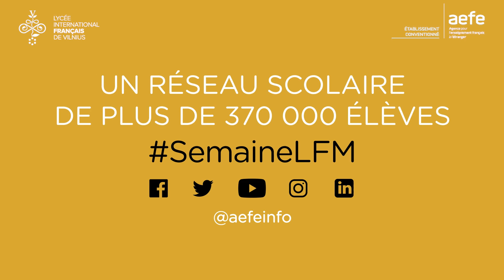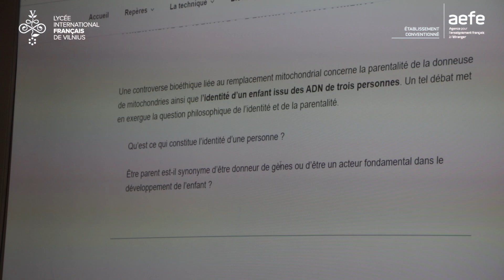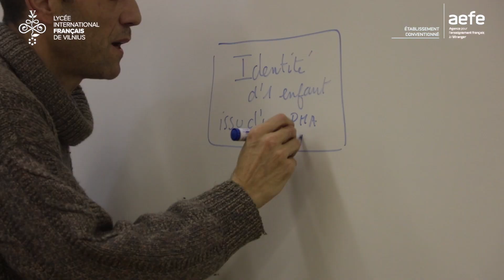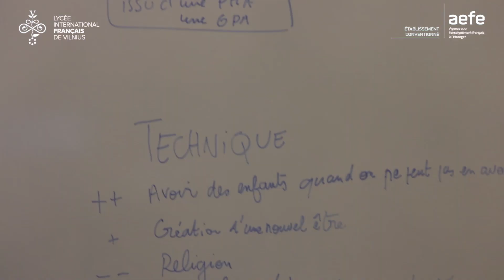La semaine des Lycées français du monde au LIFV: mercredi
Le thème de cette journée est la formation de la personne et du citoyen.